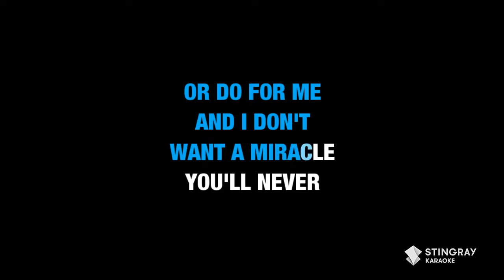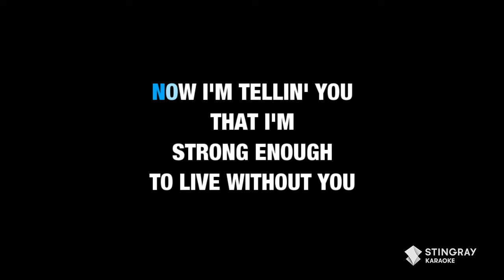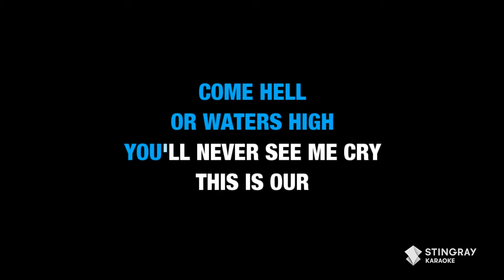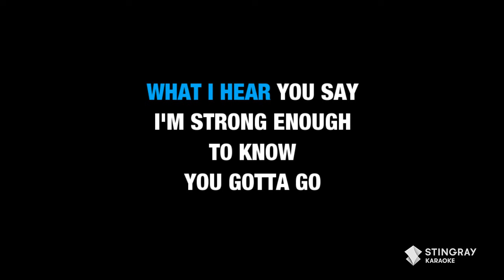Cher - Strong Enough (Karaoke With Lyrics)